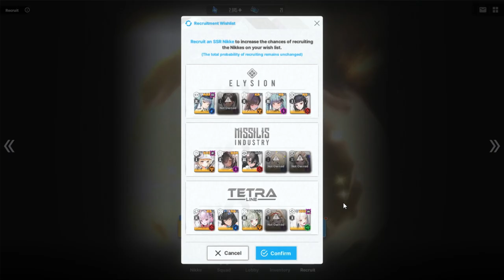Incomplete Circle - NIKKE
Now that their banners are over, I attempt to get Ein and Zwei on the standard banner.